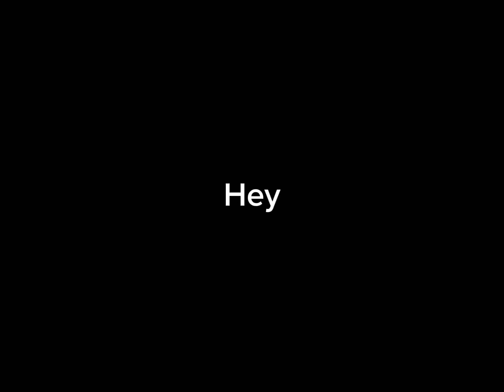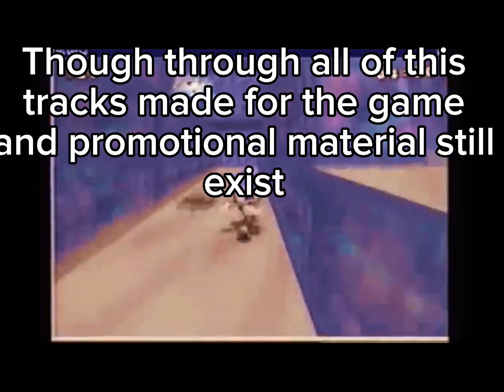SONIC XTREME’S DEV TRACKS (SONIC SATURN)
Sonic Xtreme has a lot of info found and revealed about it especially music so let’s take a look at Sonic Xtreme’s music!!